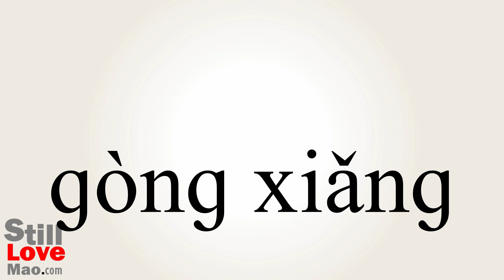How to Say Sharing in Chinese